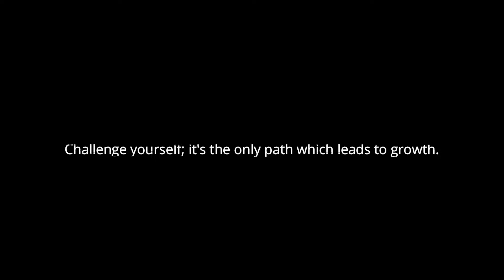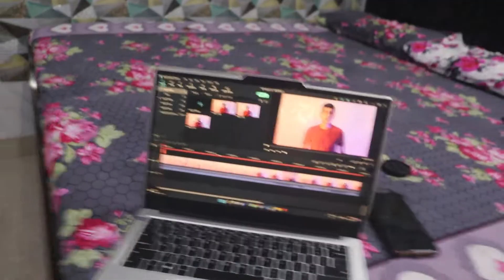Cycle Se 90 Din Tak Delivery Boy Ka kaam ka Challenge 😲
Hope you enjoy this vlogs

Aise regular Family Vlogs Keliye 😀

Yaha Bhi Aajae 👇🏻🤠